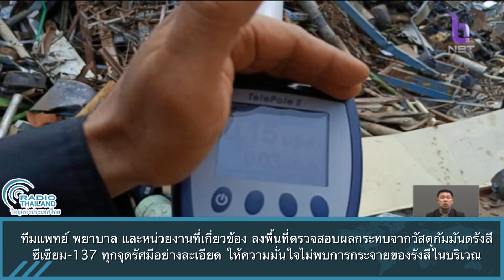ทีมแพทย์ และหน่วยงานที่เกี่ยวข้อง ลงพื้นที่ตรวจสอบผลกระทบจากวัสดุกัมมันตรังสีซีเซียม-137 ทุกจุด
ทีมแพทย์ พยาบาล และหน่วยงานที่เกี่ยวข้อง ลงพื้นที่ตรวจสอบผลกระทบจากวัสดุกัมมันตรังสีซีเซียม-137 ทุกจุดรัศมีอย่างละเอียด ให้ความมั่นใจไม่พบการกระจายของรังสีในบริเวณ